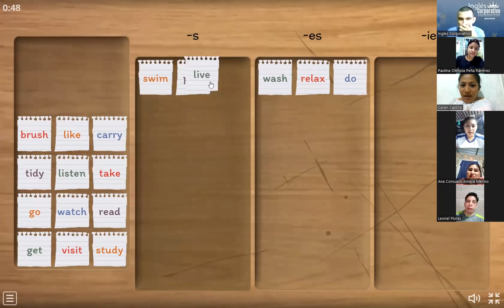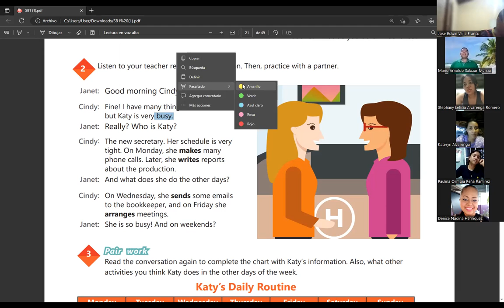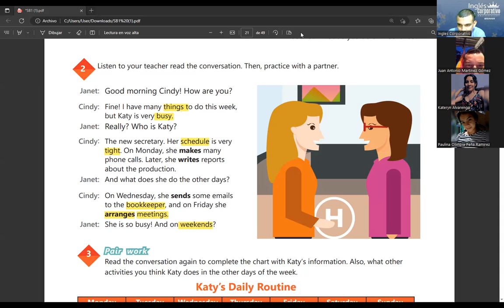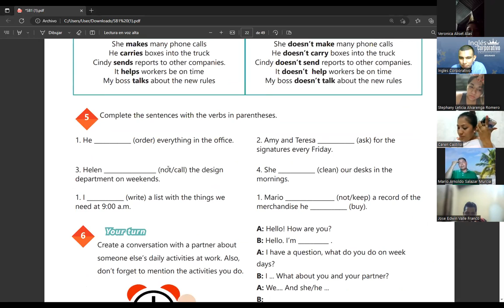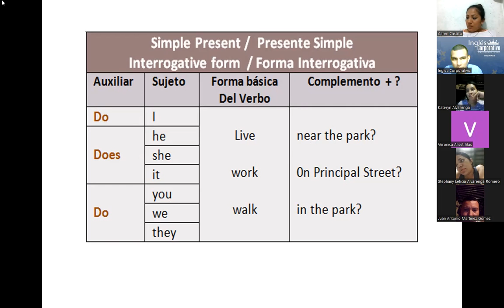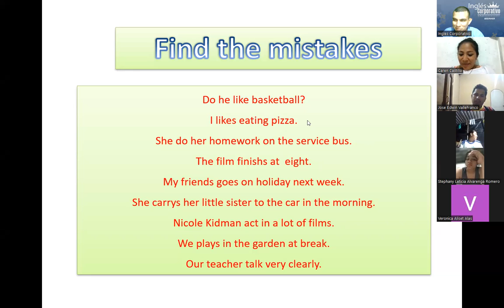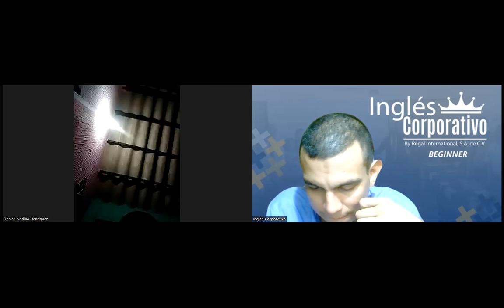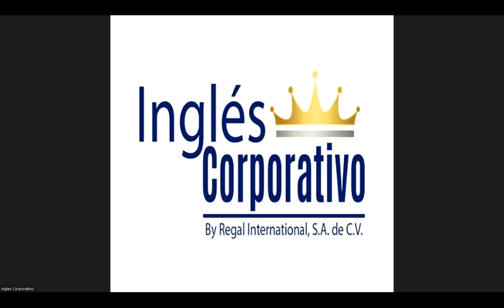SESION 07-26-04-2023-29750-80-48-0057/2023-Ramos-YES-NO QUESTIONS AND SHORT ANSWERS.